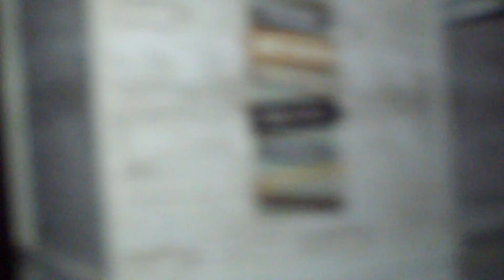The Leam Hotel Cat ball actvitiy